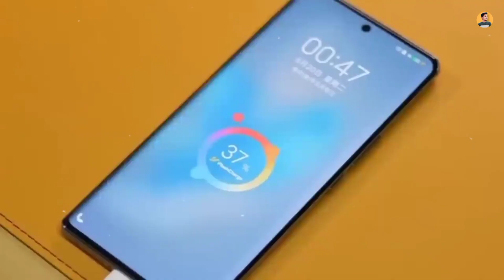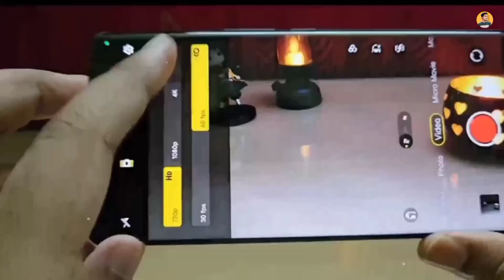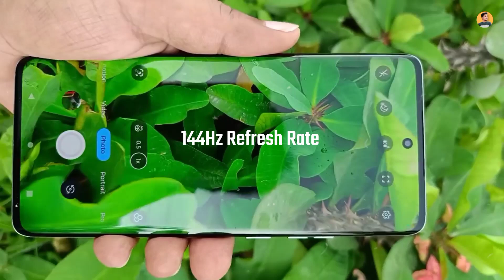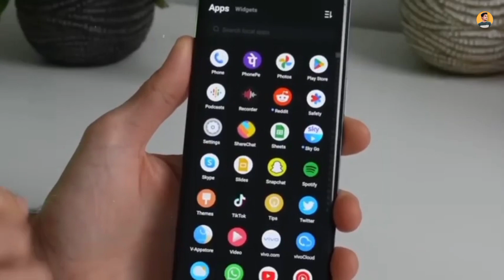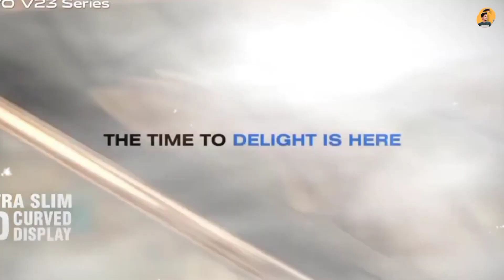Best Display Phone of 2023 | Top 5 Curved Display Phones under 30000₹ | (Ritesh Jeph)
Product Link 🖇️

Vivo V29e 5G
Motorola Edge 40 5G
iQOO Z7 Pro 5G
Vivo V23 Pro 5G

Best Curved Display Phone Under 30000 in October 2023
Best Display Phone Under 30000 in india 2023
Best Curved Display Smartphone 2023
Best Camera Phone Under 30000₹
top 5 mobile phone under 30000 in 2023
best flagship phones 2023
best zoom camera phone under 30000
best budget camera phone 2023
best camera flagship phones 202
best processor phone under 30000 in 2023
30000 under best mobile 2023 5g curved Display
Curved Display Phone Under 20000
Curved Display Phone Under 25000 in india
curved Display Phone Under 30000 in 2023
best Amoled Display Phone Under 30000₹
best Amoled curved Display Phone 2023

keep smile 😊. bye